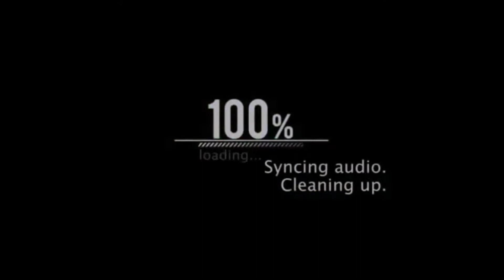In Conversation With JSMV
★ Today, I interview JSMV

In Conversation With™ Series remains copyrighted to Liam Cronin & LiamCroninWorld